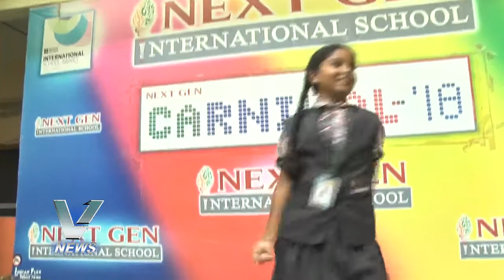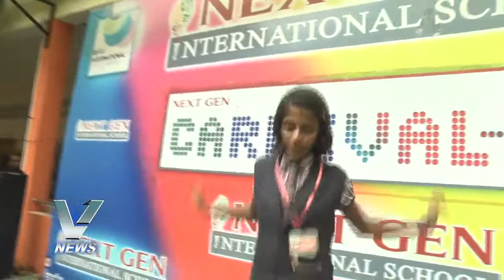NEXT ZEN SCHOOL NEW YEAR 2020 CELEBRATION'S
NEXT ZEN SCHOOL NEW YEAR 2020 CELEBRATION'S V-CHANNEL